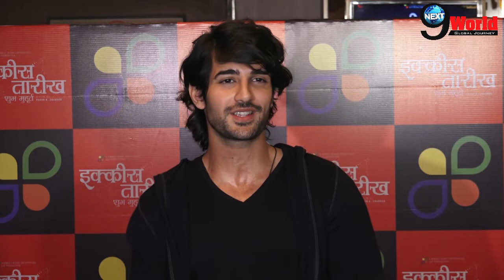Priyanka Chopra & Nick Jonas V/s Deepika Padukone & Ranveer singh Wedding: Aditya Seal Reacts